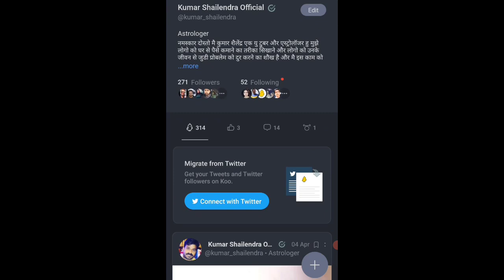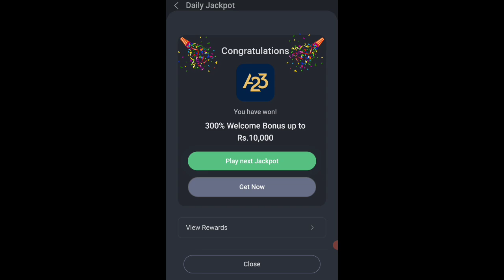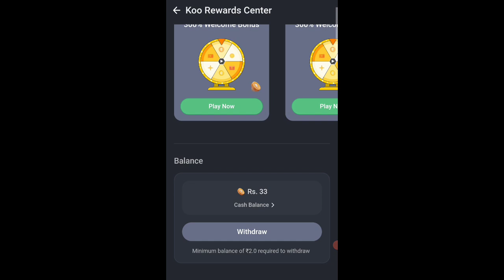Koo App से पैसे कमाने का नया तरीका👍Koo App Migrate Twitter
koo app
koo app withdrawal proof
rupiyo app unlimited refer bypass trick
refer trick unlimited
unlimited refer
refer and earn apps
koo app good news
koo app full details
koo app se paise kaise withdraw kare koo new upda
koo app hack trick telugu
koo app time hack trick
koo app time hack
koo refer bypass script
koo app one divice trick
koo app unlimited trick 2022
mobile se paise kamaye
official earning 72
koo app new update free spin earn money
koo app | koo app se paise kaise kamye | how earn money from koo app
koo app review
indian koo app
us wants made in india koo app
koo app ka new update today
koo app new trick
koo jacket money withdrawal kaise kare
what is koo app
koo app jackpot money withdraw
koo app se paise kaise nikale new update
free
earning world looterz new video
earning world looterz
new script today
script today
without number refer script
new app refer script today
new app script today
new app refer script
new app script
koo script
refer script today
new app with script
koo app se paise kaise nikale new update 2023
koo refer script
avi earning tips
koo like app
koo ke jaisa same app
new app like koo
koo ke jaisa dusra app
earning smart media
koo app refer bypass trick
koo app se paise withdrawal problem
koo app kaise use karen
koo app se paise withdrawal nahi ho raha hai

koo app
koo
koo app se paise kaise withdraw kare
koo app payment proof
koo app par paise kaise kamaye
koo app se earning kaise kare
koo app spin kaise kare